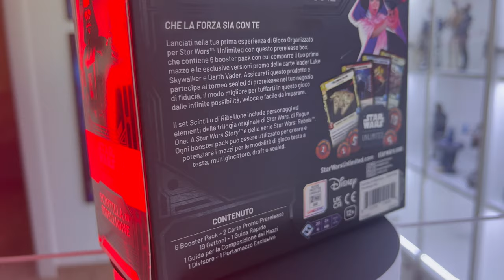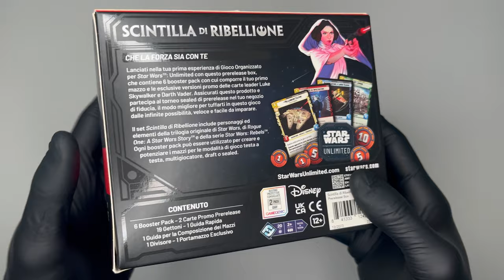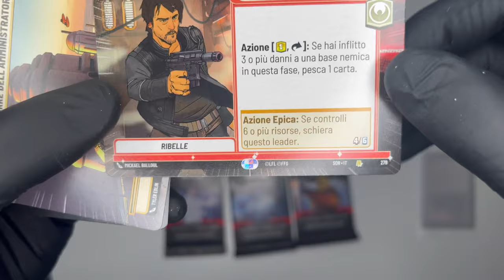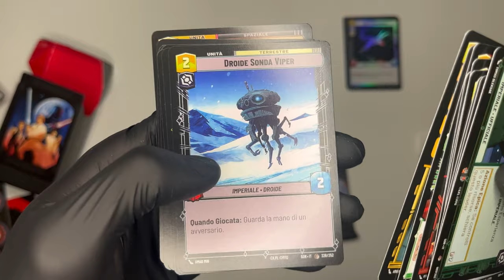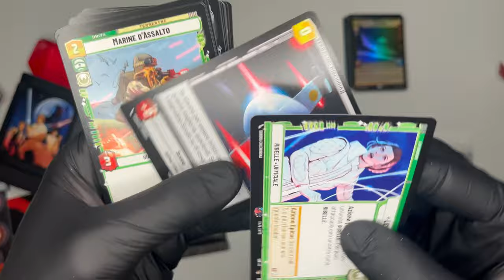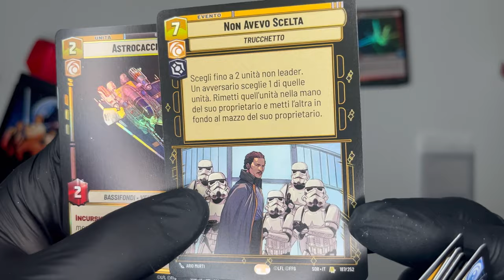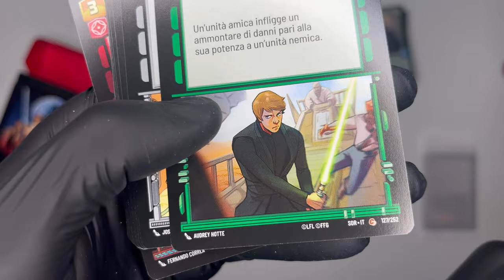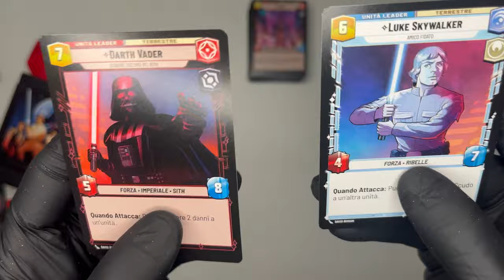Star Wars: Unlimited - Scintilla di Ribellione Prerelease Box Unboxing | A caccia di leggendarie!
Finalmente Star Wars Unlimited, il nuovo gioco di carte collezionabili di @AsmodeeItalia è stato rilasciato. Andiamo ad aprire insieme lo Starter Pack per due giocatori, con cui è possibile fin da subito giocare a questo fantastico gioco con due mazzi preimpostati.